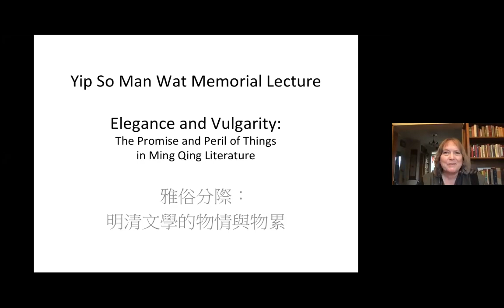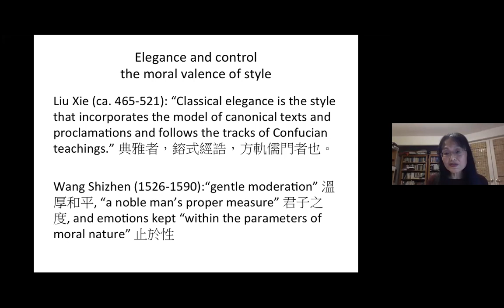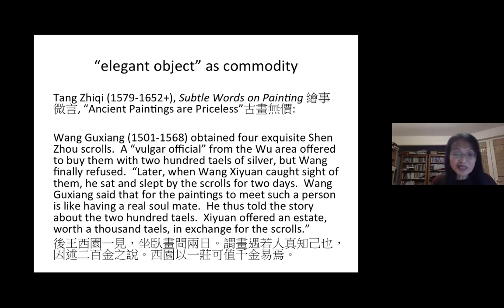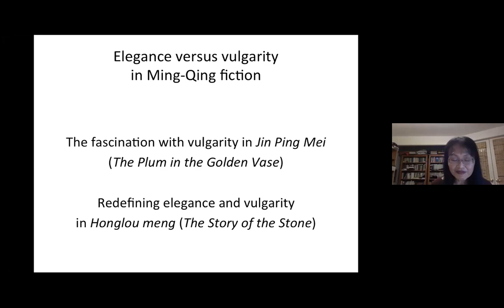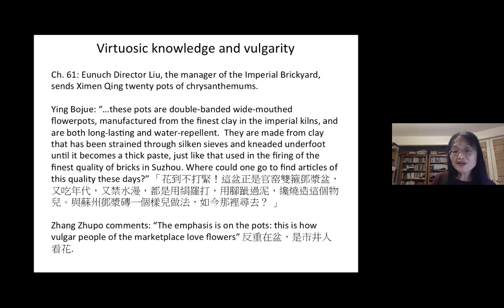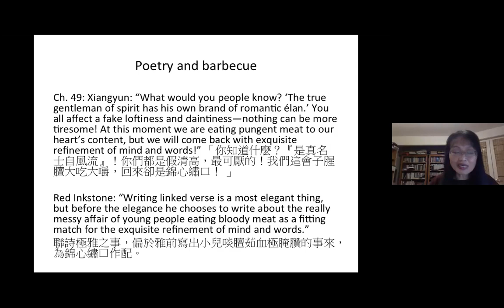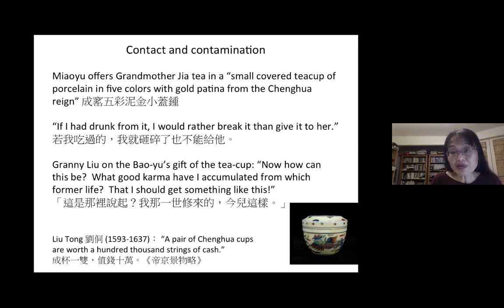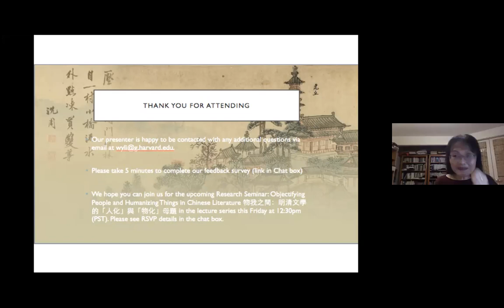The 2020/21 Yip So Man Wat Memorial Lecture with Professor Wai-yee Li (Harvard University) - Lecture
UBC's Asian Studies Department presents the 2020/21 Yip So Man Wat Memorial Lecture - Main Lecture.

This Main Lecture: "Elegance and Vulgarity: The Promise and Peril of Things in Ming-Qing Literature 雅俗分際：明清文學的物情與物累" was delivered via Zoom on January 20, 2021, by Professor Wai-yee Li,  the 1879 Professor of Chinese Literature at Harvard University.

How is value assigned to things? What is the line between the refinement of good taste and the force of obsession? Is elegance compromised by self-consciousness? How can an object of appreciation be both commodity and anti-commodity (inasmuch as true appreciation and the greatest worth are not measurable in economic terms)? Are elegance or vulgarity determined by affirming social consensus or challenging it? How do the fellowship and competition among connoisseurs drive the definition of elegance? Why are “elegant things” associated with nature and reclusion but also embedded in social relations among the rich and the powerful? Can good taste become bad taste, and vice versa? Professor Wai-yee Li will discuss the figure of the vulgar connoisseur in Jin Ping Mei, the contradictions of elegance in a story by Li Yu (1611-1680), and the implications of redefining elegance and vulgarity in The Story of the Stone.

About the Yip So Man Wat Memorial Lecture:
The Yip So Man Wat Memorial Lectures are made possible by the generous support of Messrs. Alex and Chi Shum Watt in honour of their mother, the late Mrs. Wat, and her passion for Chinese literature and culture.